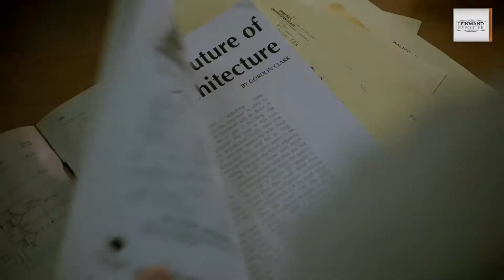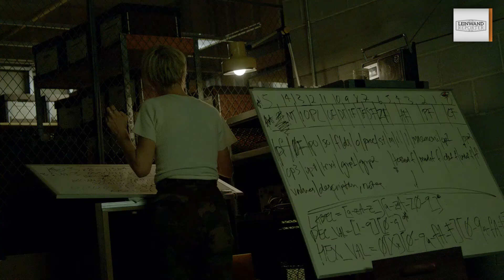HALT AND CATCH FIRE Season 1 HD Trailer 1080p german/deutsch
Seit dem 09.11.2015 auf DVD und Blu-ray erhältlich.
Im Verleih von KSM.

Inhalt:
Die Revival-Serie der anderen Art, erzählt die Geschichte des Computer-Booms der frühen 80er Jahre aus Sicht dreier Entwickler-Genies. Ein Jahr nach dem IBM durch die Präsentation des PC’s eine Vorreiterrolle übernommen hat wagt der ehrgeizige Visionär und Ex-IBM-Mitarbeiter Joe MacMillan in der Firma Cardiff Electric den Angriff auf das wachsende IBM-Monopol durch die Entwicklung eines eigenen PC’s. An MacMillans Seite steht der charakterlich zerrissene Gordon Clark, ein Ingenieur, der ebenfalls von neuen revolutionären Durchbrüchen träumt, nach dem eine seiner Entwicklungen in der Vergangenheit gefloppt ist. Der ambitionierte Ehrgeiz Clarks führt immer wieder zu erheblichen Spannungen in seiner Ehe, die von der jungen Überfliegerin Cameron Howe potenziert werden und stark an seiner Integrität zweifeln lassen. Die 22-Jährige Howe setzt durch ihren Studiumsabbruch ihre Zukunft aufs Spiel, um bei Cardiff Electric als Programmiererin arbeiten zu können. Und so folgt jeder der drei Computer-Visionäre, ungeachtet der privaten und beruflichen Auswirkungen, seinem eigenen Weg, um einen Traum zu realisieren, der heute längst Wirklichkeit geworden ist.
Es waren die Träume, die den Boom des PC-Zeitalters entfachten; realisiert von Visionären, Wunderkindern und Ingenieuren!